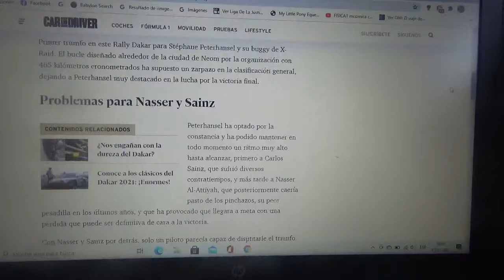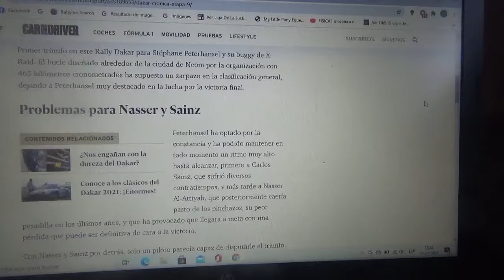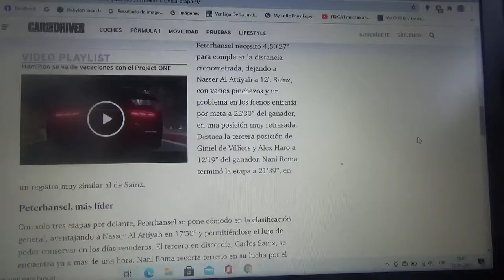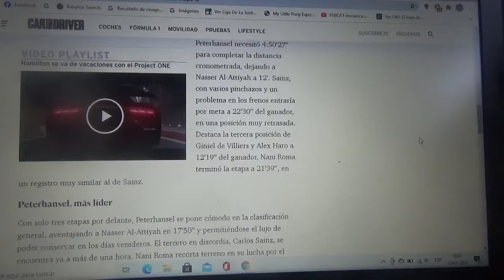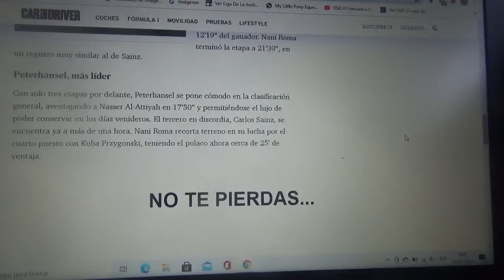Resumen Etapa 9 Rally Dakar 2021